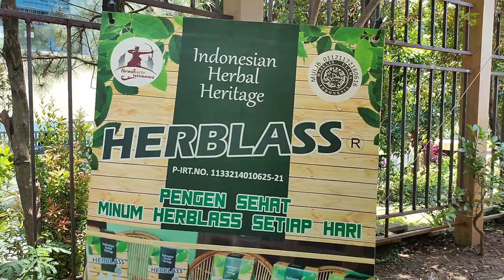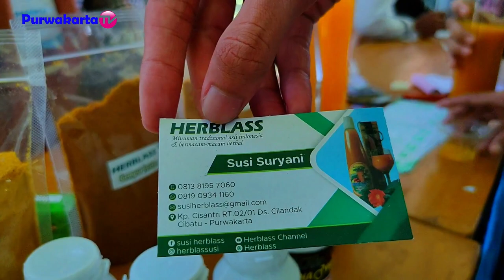HERBLASS UMKM KECAMATAN CIBATU - PURWAKARTA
Kebangkitan Ekonomi Kreatif dan UMKM dalam Situasi Pandemi 2021

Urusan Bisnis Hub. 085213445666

2. Halaman FB Purwakarta TV

Sampurasun